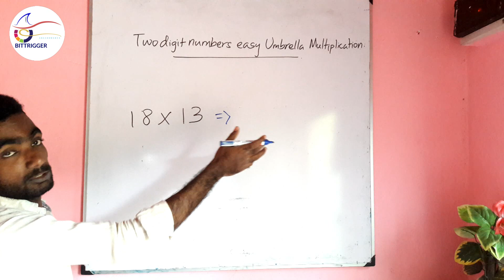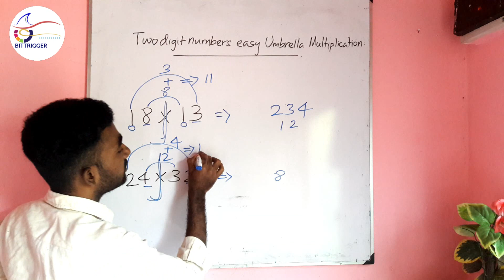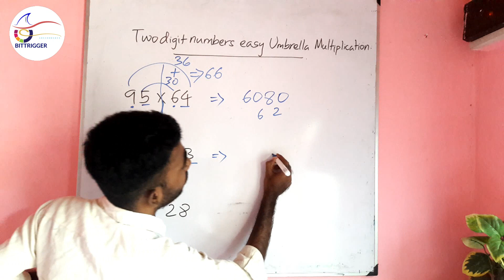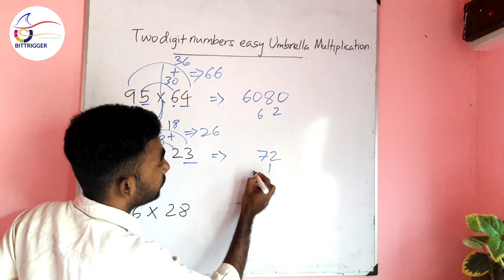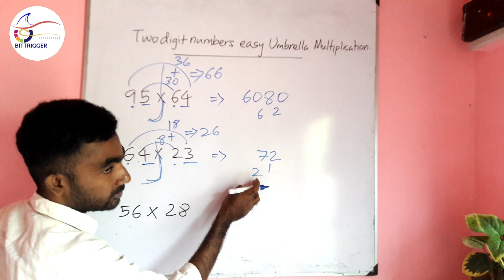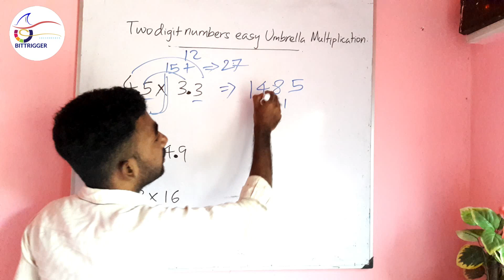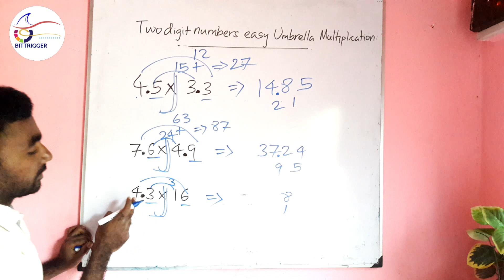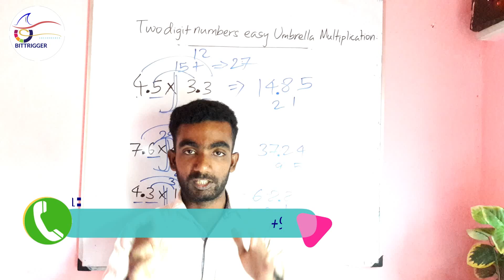இரு இலக்க எண்களின் இலகுவான குடை வடிவ பெருக்கல் Easy umbrella multiplication of two digits numbers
Mathtricks help to reduce the time when do the complex sums. It is helping to develop our math skills also.
In this math trick explained about multiplication of any two digit numbers in a method of umbrella.

This is very fast calculation trick. Don't miss to watch.

கணிதஉத்திகள் ஆனது இலகுவாகவும் துரிதமாகவும் கணித்தல்களை மேற்கொள்ள உதவுகிறது.

இங்கு இரு இலக்க எண்களை எவ்வாறு இலகுவாக குடை வடிவ பெருக்கல் முறையை பயன்படுத்தி பெருக்கலாம்  என்பது பற்றி விளக்கம் அளிக்கப்பட்டுள்ளது.